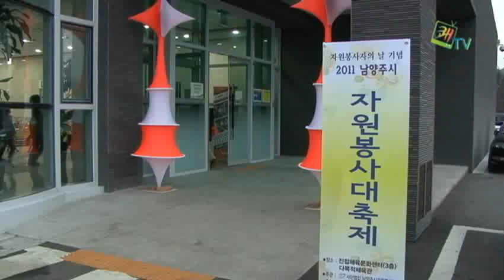2011 남양주시 자원봉사대축제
2011 남양주시 자원봉사의 날을 기념하는 자원봉사대축제가 11월 26일 진접체육문화센터 다목적체육관에서 열렸습니다. 남양주시가 후원하고 남양주자원봉사센터가 주최한 이날 행사에는 다양한 축하 및 기념행사들이 이어져 자원봉사자들의 활동을 격려하고 응원하는 시간이 되었습니다.

* 남양주시의 새로운 소식들은 에서 보실 수 있습니다.